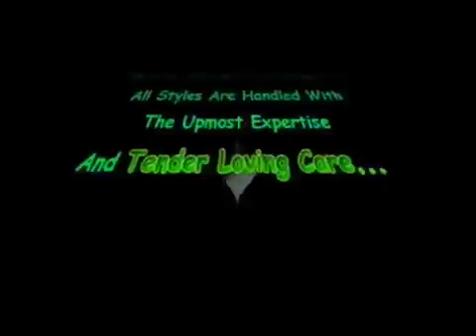Hair Coloring Austin Chicago IL, Hair Coloring Austin Chicago IL, Hair Coloring Austin